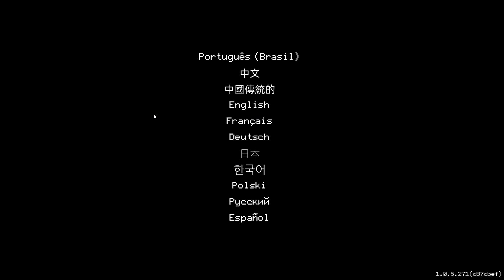Wall World - Part 1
Explore the mysterious Wall World on your giant robospider: mine for valuable resources, upgrade your equipment to fight off hordes of monsters, and discover exotic biomes in-between attacks. Will you be able to survive and learn the secrets of the Wall World?